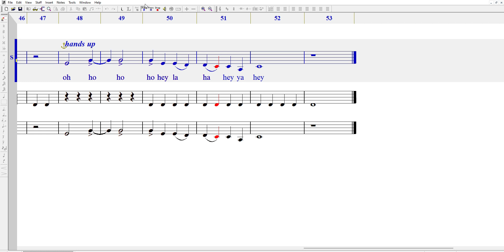Coast Salish Anthem (melody and drum)